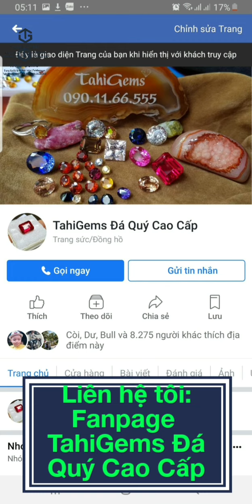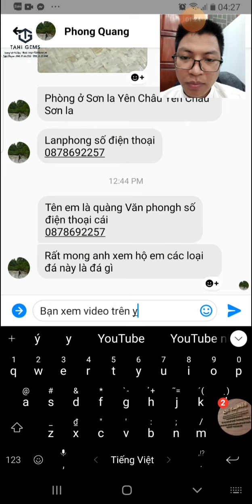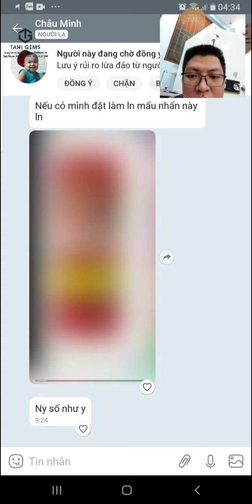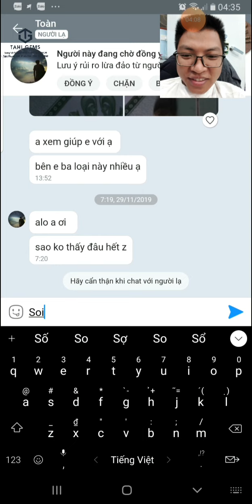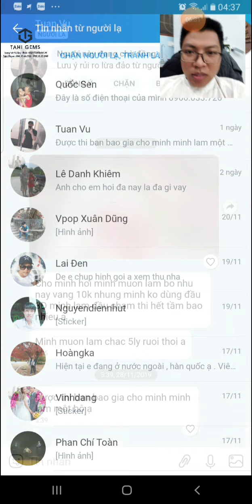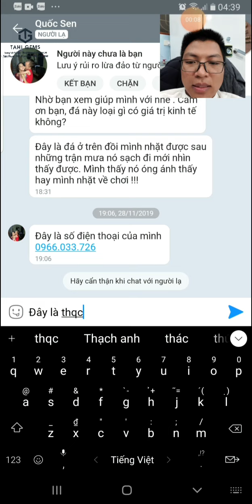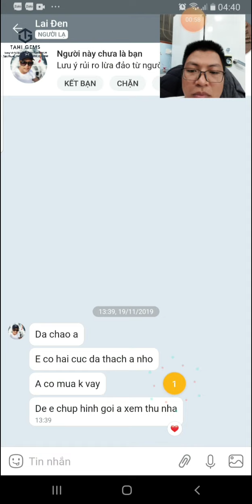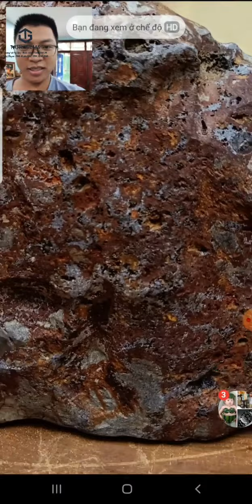Đá quý là gì - Học đá quý cùng Tahi Phạm Tập 17 | TahiGems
TahiGems trân trọng giới thiệu : Xem đá quý - Học đá quý cùng Tahi Phạm Tập 17
Chi tiết sản phẩm mời quý anh chị truy cập :